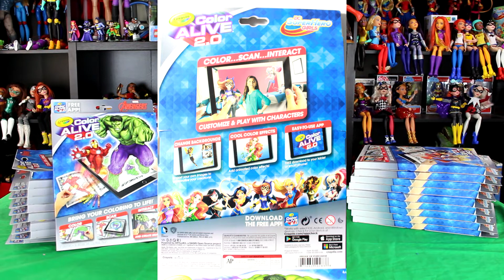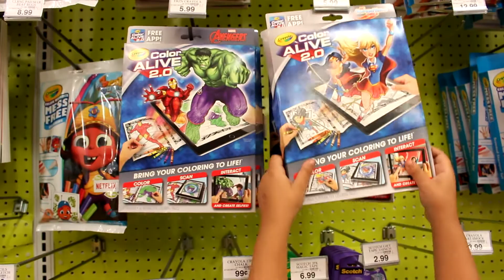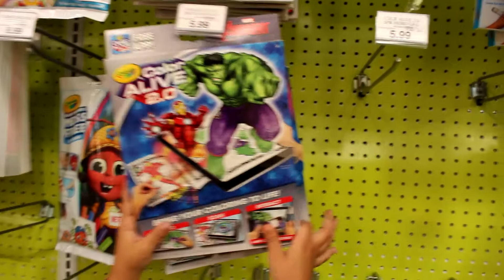Color Alive Giveaway - DC SuperHero Girls and Avengers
RULES
US ONLY
-  AVENGERS ASSEMBLE IF YOU WANT THE AVENGERS COLORING BOOK
- POW HERO ON IF YOU WANT THE DCSHG COLORING BOOK
FOR EXTRA CHANCES ALSO COMMENT ON THE GIVEAWAY POST ON TWITTER AND INSTAGRAM AND FOLLOW HER ON EACH.

Hey Everyone its Vv your favorite  Little Comicbook Girl bringing you all the new things about superheroes a Dckid can want. Getyourcapeon with this dc girl and see all about the new dcsuperherogirls and DCU toys and shows coming out.

*REMEMBER ALWAYS BE YOURSELF,
UNLESS YOU CAN BE A SUPERHERO
THEN ALWAYS BE A SUPERHERO*

CHECK OUT WHAT NEW FROM DC SUPER HERO GIRLS ON FACEBOOK